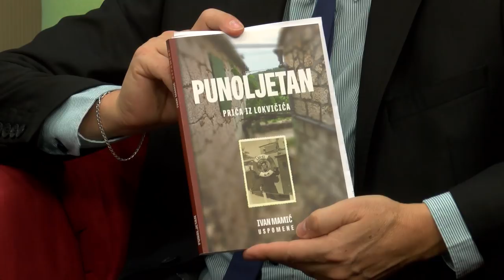Gost tedna, Ivan Mamić